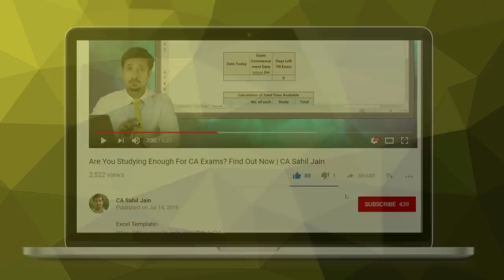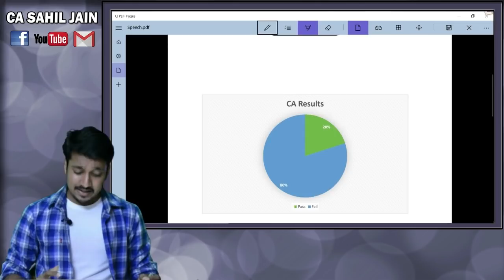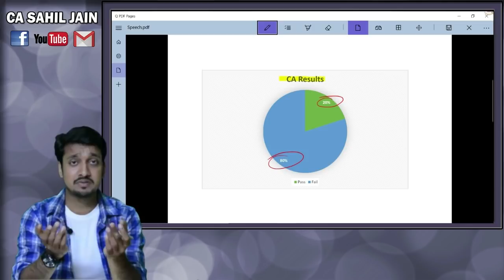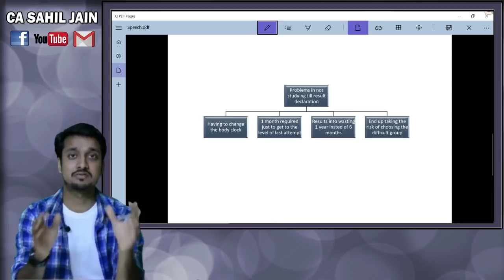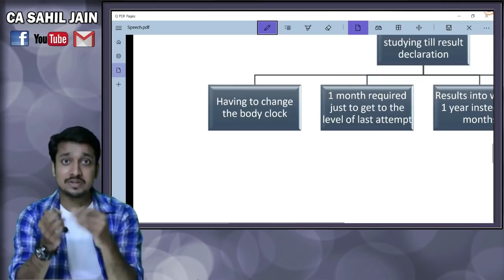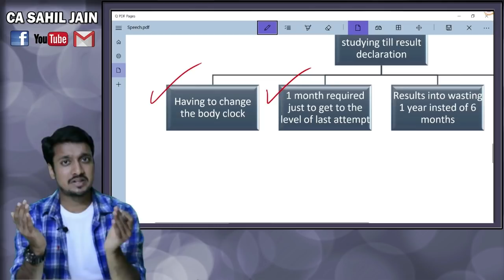Exams Over? Do Not Do This Mistake | CA Sahil Jain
Almost every second student makes this mistake after exams. In this video, I explain how you can save yourself from falling in the trap of this vicious circle.

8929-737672